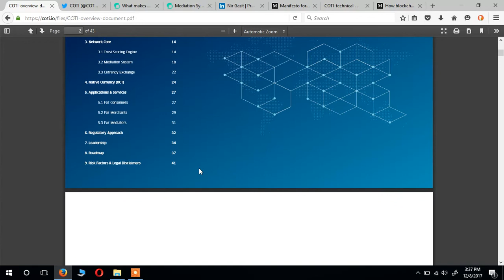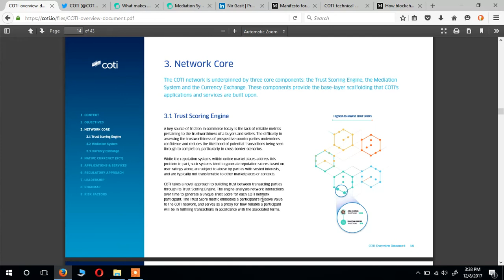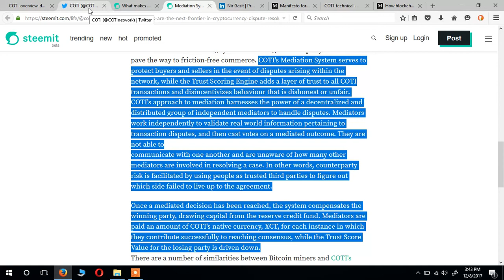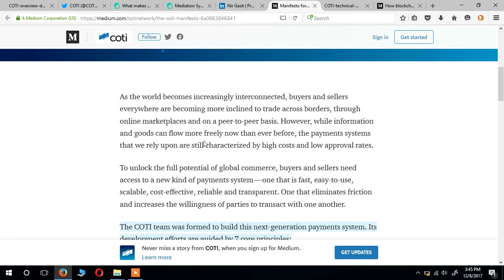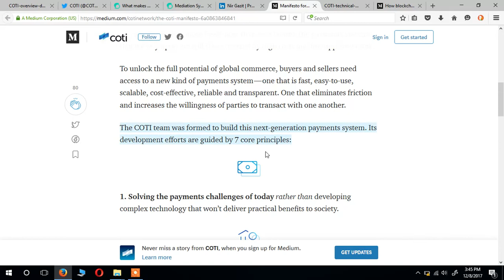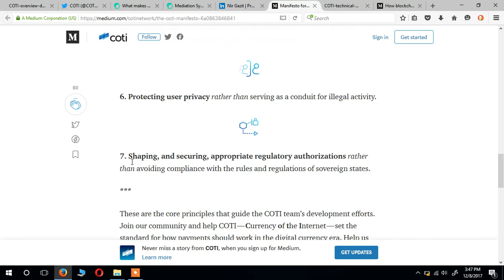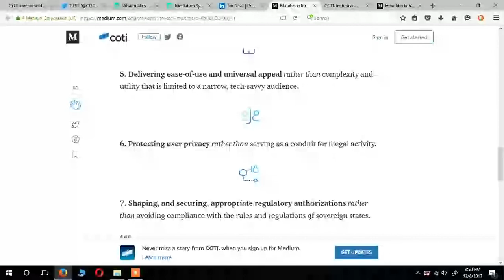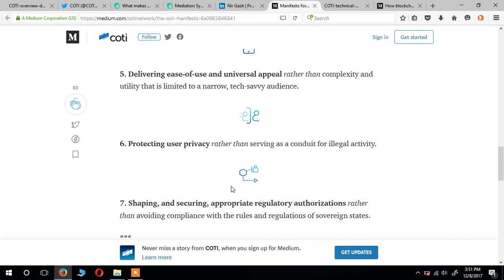Coti ICO Review 2018 New Top Upcoming Cryptocurrency Alt Coin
Coti is a new revolutionary cryptocurrency : (or crypto currency) is a digital asset designed to work as a medium of exchange that uses cryptography to secure its transactions, to control the creation of additional units, and to verify the transfer of assets.